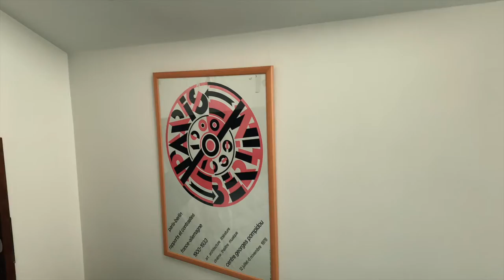CHAUN'SVLoG (#32) | w/JUDITH HILL in Paris @ New Morning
This was a interesting gig. Have you ever had to deal w/a sinking snare drum. I didn't talk about it much but Ill post something later, Love Paris though!

VLoG Music Produced By.